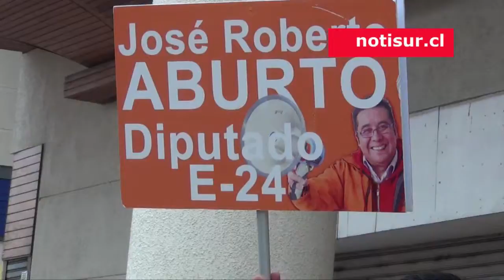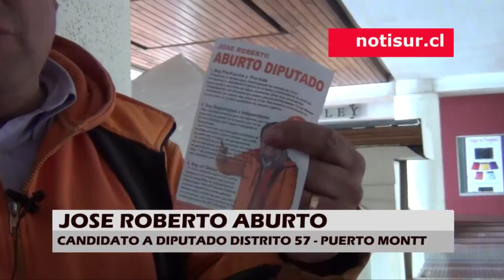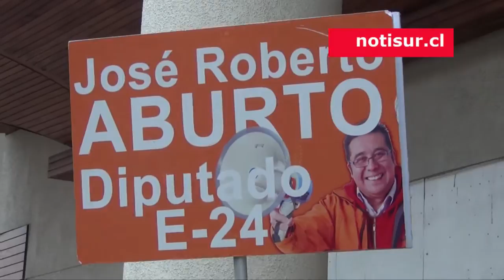Entrevista Pastor Jose Roberto Aburto - Candidato a Diputado Distrito 57 Puerto Montt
Entrevista Pastor Jose Roberto Aburto - Candidato a Diputado Distrito 57 Puerto Montt, Calbuco, Maullin y Cochamo